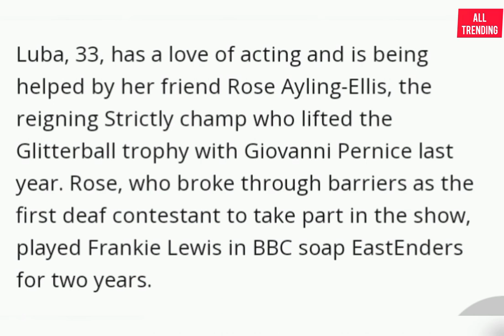Rose Ayling-Ellis Chock Luba Mushtuk as She Supported Her